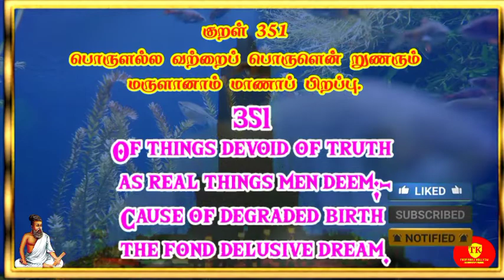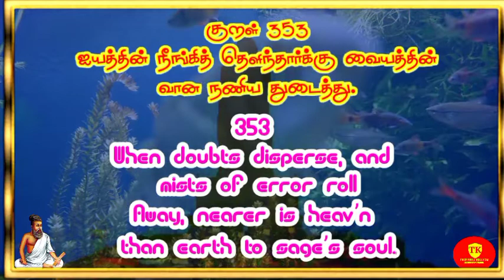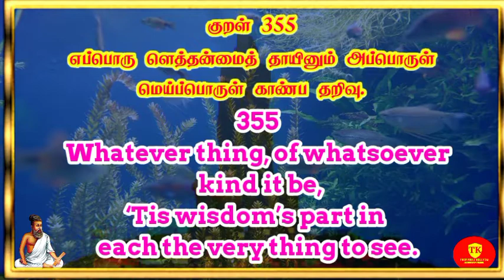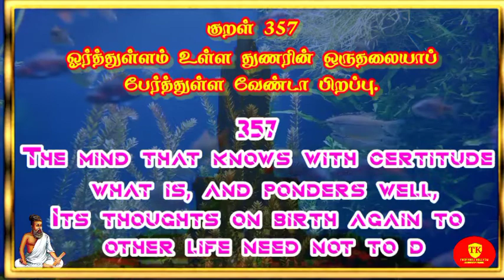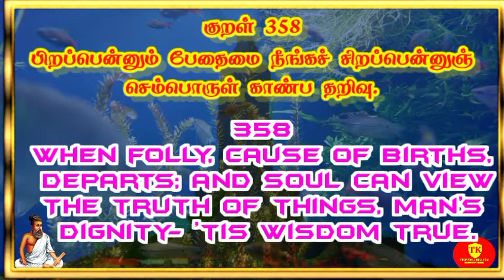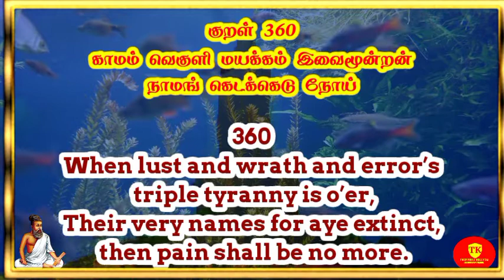திருக்குறள் அதிகாரம் 36 THIRUKURAL CHAPTER 36 @Therindhu kollvom TK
திருக்குறள் அதிகாரம் 36 THIRUKURAL CHAPTER 36 @therindhukollvomtk6505

thirukural,
thirukural tamil,
thirukural with porul,
thirukural stories in tamil,
thirukural thirukkural,
thirukural anbu athigaram,
thirukural suresh ias academy,
thirukural thodarbana seithigal,
thirukural tamil song,
thirukural and porul,
thirukural alagitu vaipadu,
thirukural and vilakkam,
thirukural and porul in tamil,
thirukural about love,
thirukural and vilakkam in tamil,
thirukural anbu maranam,
thirukkural a/l,
thirukkural book,
thirukural bumpadum,
thirukkural book in tamil,
thirukkural book back question,
thirukkural bharatanatyam song,
thirukural bumpadum tamil,
thirukkural book back question answer,
thirukkural bomma padam,
thirukkural class 10,
thirukkural cartoon,
thirukkural class,
thirukkural class 10 iyal 6,
thirukkural cartoon in tamil,
thirukkural channel,
thirukkural chutti tv,
thirukkural chart work,
thirukkural details in tamil,
thirukural dialogue,
thirukkural dance,
thirukkural date of birth,
thirukkural details,
thirukkural drawing image,
thirukkural dance performance,
thirukkural drama in tamil,
thirukural explanation in tamil tnpsc,
thirukural english tamil,
thirukkural express,
thirukural ennikai,
thirukkural english,
thirukkural eppadi,
thirukkural explanation in tamil,
thirukkural easy memory,
thirukkural first,
thirukkural for tnpsc group 4,
thirukkural full,
thirukural full thirukural,
thirukural ghazi,
thirukkural group 2,
thirukural google,
thirukkural gk,
thirukkural group 2 syllabus,
thirukkural game,
thirukural how many,
han thirukkural,
thirukkural triple h,
thirukural stories in hindi,
thirukkural in tamil,
thirukural inna seitharai oruthal,
thirukural ilvalkai,
thirukkural in tamil story,
thirukural iruvathu,
thirukkural in tamil tnpsc,
thirukkural james vasanthan,
thirukkural jeyaraj,
thirukkural jayaraj,
thirukkural jallikattu,
thirukkural and ji,
thirukkural kathai,
thirukkural kathai tamil,
thirukural karangal,
thirukkural kalai,
thirukural kuda natpu,
thirukkural kadai,
thirukkural kurippu in tamil,
thirukkural kalvi patri,
thirukural live,
thirukkural lesson,
thirukkural lyrics,
thirukkural ladies stuff,
thirukkural lines,
thirukural last,
thirukkural lesson question answer,
thirukkural lyrics in tamil,
thirukural matham,
thirukural merkolgal,
thirukural merkolgal in tamil,
thirukural matham ethanai,
thirukkural malayalam,
thirukural movies,
thirukkural motivation,
thirukkural munusamy speech,
thirukural neethi kathai in tamil,
thirukural nagar,
thirukural neethi kathai,
thirukkural neerindri amayathu,
thirukkural notes for tnpsc group 4,
thirukural ozhukamudaimai,
thirukural open,
thirukkural oviyam,
thirukural original olai chuvadi,
thirukkural oviyangal,
thirukkural only,
thirukkural one mark questions in tamil,
thirukkural other names in tamil,
thirukural porul udan,
thirukural porul thirukural,
thirukural pathri,
thirukural porul thirukkural,
thirukkural puthagam,
thirukural porul urai,
thirukkural patalu,
thirukural paguthundu,
thirukkural question answer,
thirukkural questions,
thirukkural quiz questions in tamil,
thirukkural questions in tamilthirukural,
thirukural about love,
thirukural about water in tamil,
thirukkural about money,
thirukkural about god,
thirukkural about life,
thirukkural about teachers in tamil,
thirukkural about friendship,
thirukkural about anger,
thirukkural

My channels

Support as